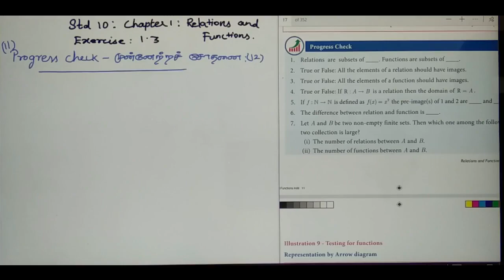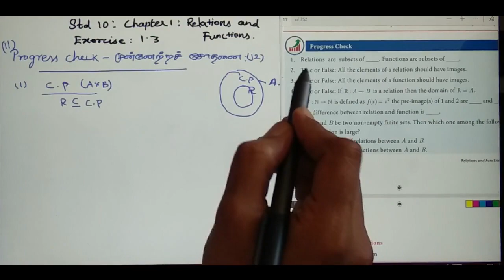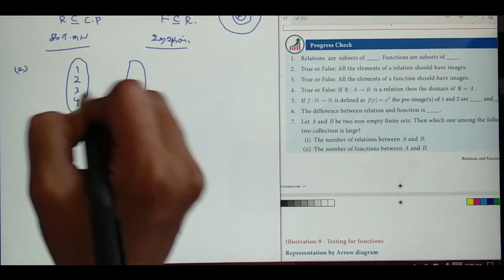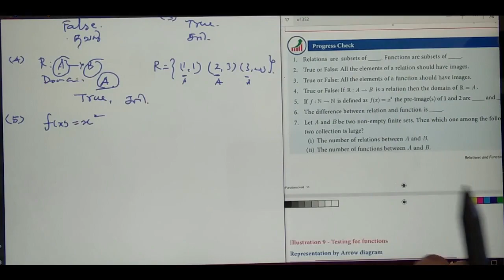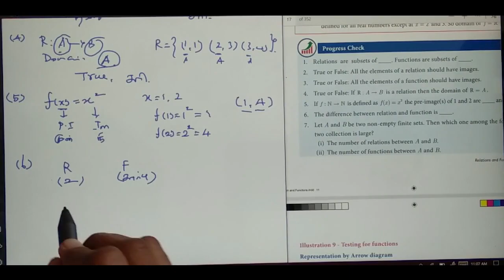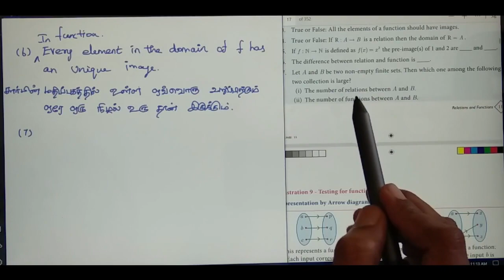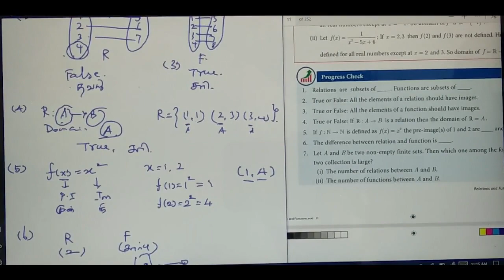Relations and Functions - Functions 10th Chapter 1(13)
10th Std Chapter 1. Relations and Functions.

Topics Covered
1. Relations and Functions - Cartesian Product
2. Relations - Set builder form
                         Roster form
                         Arrow diagram
                         Graphical Method